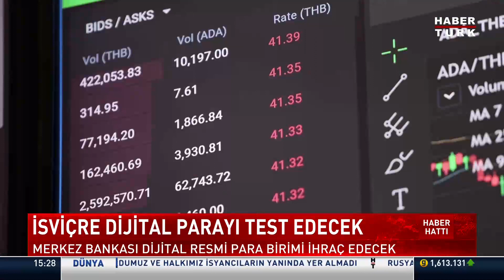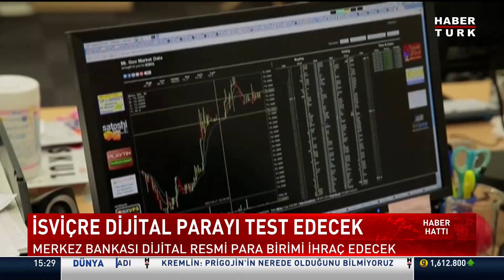İsveç Merkez Bankası dijital resmi para birimi ihraç edecek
İsveç hükümeti, ulusal para birimi kronu, dijital para birimiyle değiştirmek için düğmeye bastı.